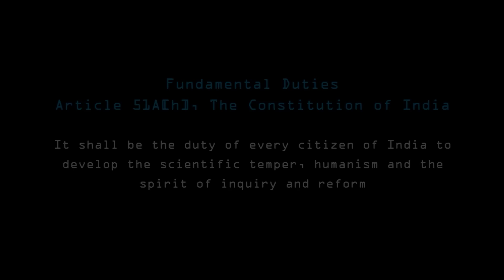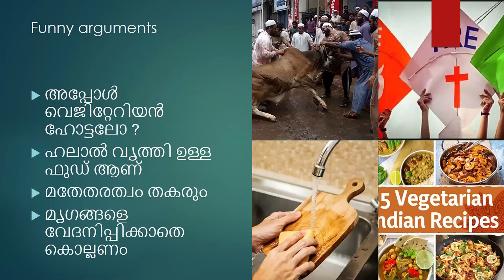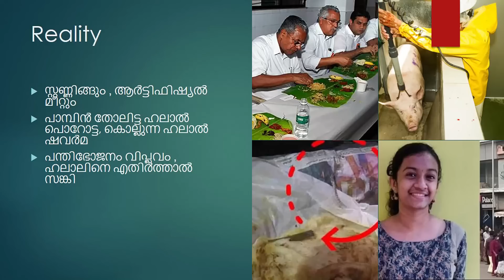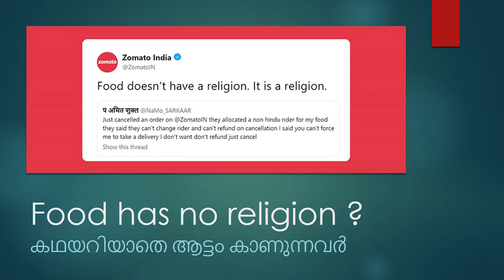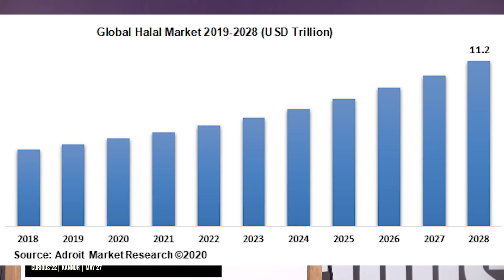ഹലാൽ സ്വതന്ത്ര സാമ്പത്തിക വ്യവസ്ഥിതിയുടെ ദജ്ജാൽ - Sharon Sapien | Curious '22 | 27-May-2022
ഹലാൽ സ്വതന്ത്ര സാമ്പത്തിക വ്യവസ്ഥിതിയുടെ ദജ്ജാൽ - Presentation by Sharon Sapien in the program Curious '22 at Kannur on  27-May-2022
Organised by esSENSE Global Kannur